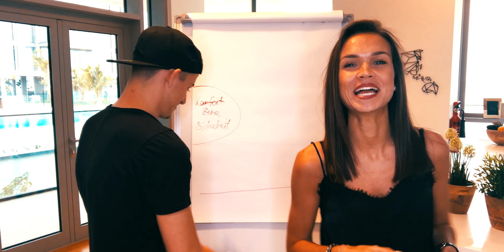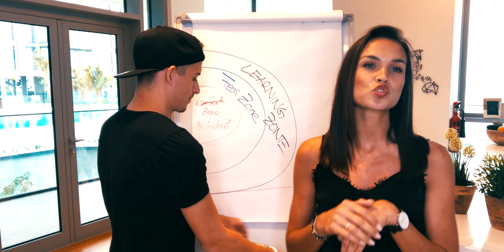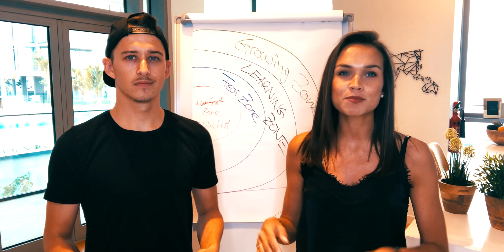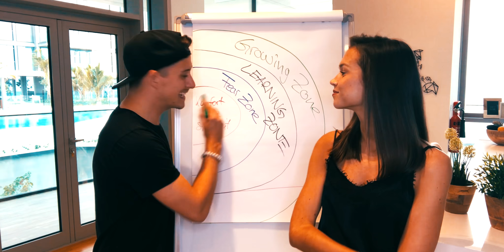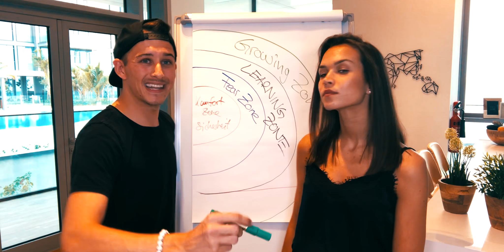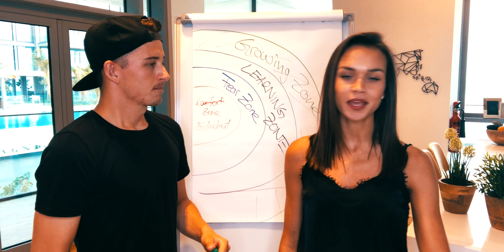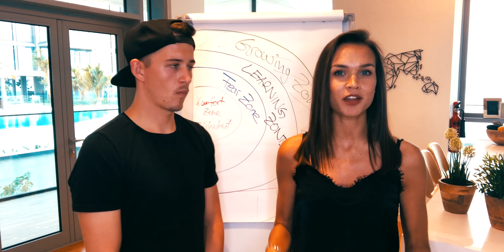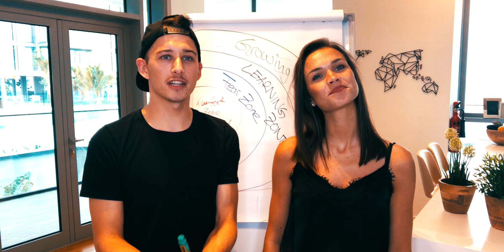Raus aus der Komfortzone 🤯 Angst oder Gewohnheit - was gewinnt⁉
Wachstum passiert nur über Veränderung🔛 Willst du da bleiben, wo du jetzt bist? Oder hast noch Träume 💭 und Ziele 🎯
Wenn du bei dem bleibst was du heute hast, ist das völlig okay aber dann wirst du auch nur das erreichen, was du bis heute erreicht hast✔

Entscheide in welche Richtung du willst, ist deine Entscheidung, aber wenn du deine Ziele nicht aufgeben willst, dann ist es an der Zeit auch deine Komfortzone zu verlassen.

Lass und gern ein Kommentar dar, was du getan hast, um deine Komfortzone zu verlassen.